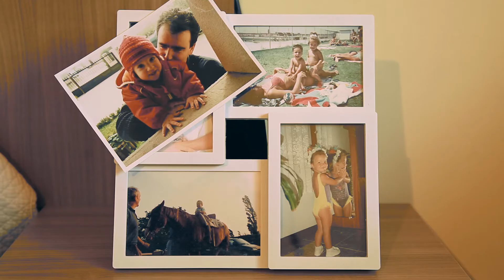EQUUS CABALLUS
"Ez dago larroxarik, arantzarik gabea" esaera zaharra oinarrian hartuz, berau eraldatu eta gure bertsioa landu dugu film labur honetan.

Egileak: Maria Ayerbe, Laida Aranburu, Amaia Badiola, Aitana Duque eta Eneritz Fernandez